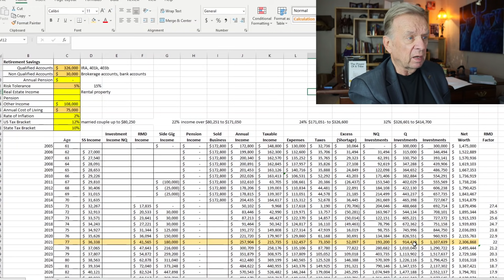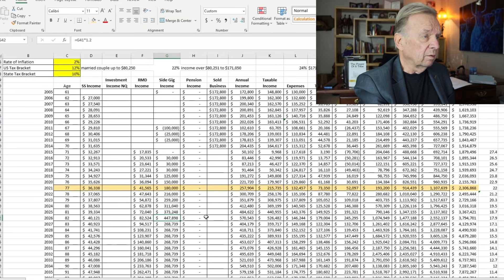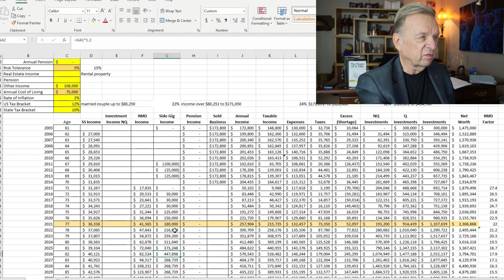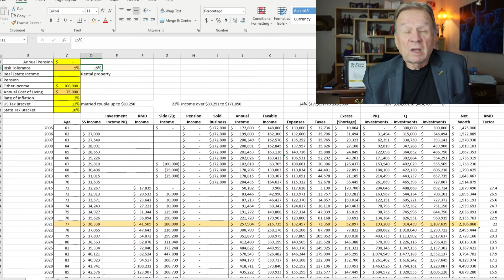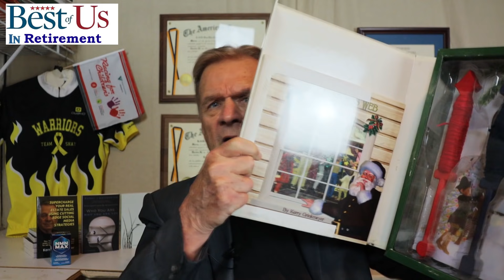Can You Retire With $300,000 in Savings a Mortgage and Live a $130,000 Lifestyle?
Is it possible to retire with $300,000 in Retirement savings, still paying on a mortgage and live a $100,000 plus Lifestyle? Let me explain how I did it.

This is a Link to: Retirement "Do We Have Enough?'  Excel Spreadsheet

My Books::
1. The Power of a Tribe
2. FIND HAPPINESS BY DISCOVERING Who YOU ARE AND Why YOU ARE YOU by Kerry Grinkmeyer
3. Tall Grass - My Journey to Discover Myself

1.  Canon EOS M6 Mark II Camera
2.  Rode VideoMic Pro+ Compact Directional On-Camera Shotgun Condenser Microphone
3.  Victiv 72-inch Camera Tripod Aluminum Monopod T72 Max. Height 182 cm - Lightweight and Compact for Travel with 3-way Swivel Head and 2 Quick Release Plates for Canon Nikon DSLR Video Shooting - Black
4.  UBeesize Tripod S, Premium Phone Tripod, Flexible Tripod with Wireless Remote Shutter, Compatible with iPhone/Android Samsung, Mini Tripod Stand Holder for Camera GoPro/Mobile Cell Phone (Upgraded)

The Anti-Aging Supplement that I take:
4 Pack NMN Capsules with Maximum Strength- 500mg- High Absorption Nicotinamide Mononucleotide Supplement- Supports Brain Function & Anti Aging
Learned about NMN in book Lifespan by David Sinclair,

FITBIT Versa 3 Health and Fitness Smartwatch:
1.  The Accidental Super Power by Peter Zeihan
2.  The Big Nine by Amy Webb
3.  Supercharge Your Real Estate Sales by Kerry
4.  Digital Transformation, Survive and Thrive in an Era of Mass Extinction by Thomas M Siebel
5.  DisUnited Nations, The Scramble for Power in an Ungoverned World by Peter Zeihan
6.  The Future is Faster Than You Think By Peter Diamandis and Steven Kotler
7. FIND HAPPINESS BY DISCOVERING Who YOU ARE AND Why YOU ARE YOU by Kerry Grinkmeyer
8. A Crack in Creation, by Jennifer Doudna and Samuel Sternberg
9. A Generation of Sociopaths, by Bruce Cannon Gibney
10. The Industries of The Future, by Alec Ross
Bust of Us Investor Tools: